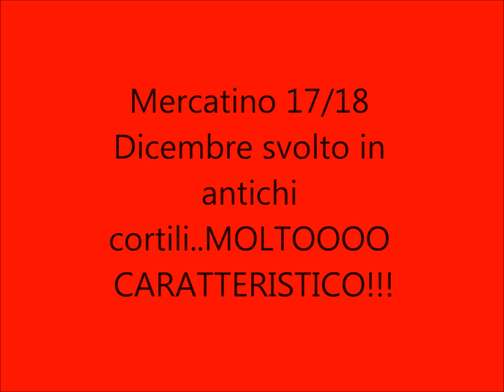Mercatini Dicembre 2011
in attesa di una telecamera nuova..Vi mostro alcune foto (non ne ho fatte tante) dei miei mercatini di Dicembre! BUON 2012 a tutte Voi!